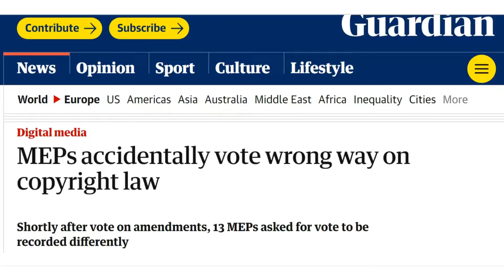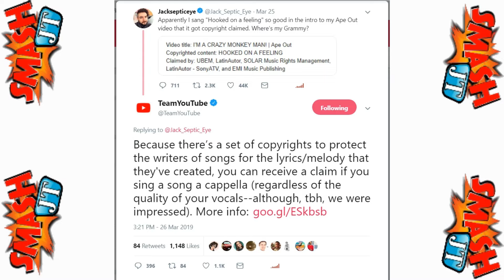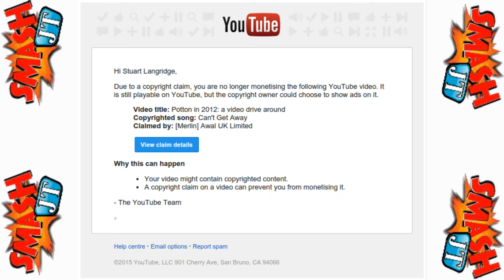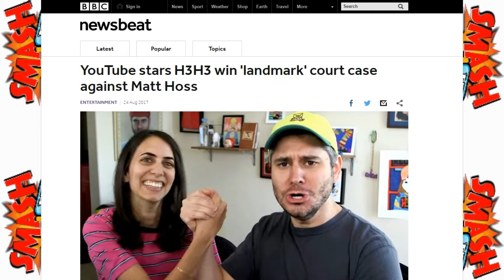This is Getting RIDICULOUS...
Tipster News just had his entire channel claimed because of the use of a half second sound clip of 'Hold up' in his intro, article 13 accidentally passed by a mistake on voting, and YouTube is beyond broken.
Creators have little to no power to fight copyright strikes and claims when placed on their video, and Youtube wants to avoid legal issues by getting involved, so their hands off approach has begun to destroy the platform.

-JT